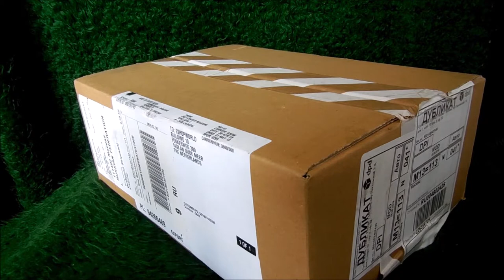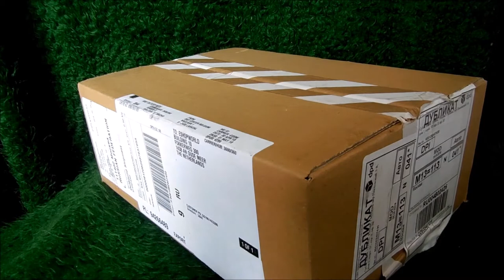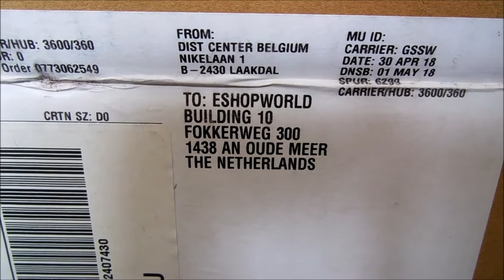Распаковка Nike Air Max Fury с сайта nike.com